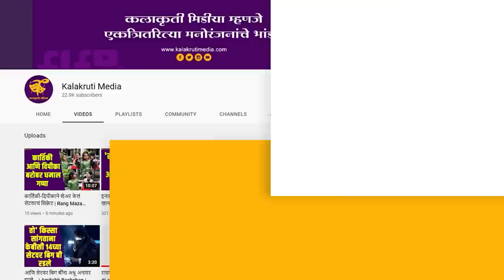"खरंतर मी 'किसींग सीन'साठी नाही म्हणाले होते..." | Lalit Prabhakar & Gauri Nalawade Interview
नाद करायला एक धम्माल चित्रपट प्रेक्षकांच्या भेटीला येत आहे ज्याचं नाव आहे 'टर्री'!
त्यानिमित्ताने अभिनेता 'ललित प्रभाकर' व अभिनेत्री 'गौरी नलावडे' यांच्याशी मारलेल्या गप्पा...!